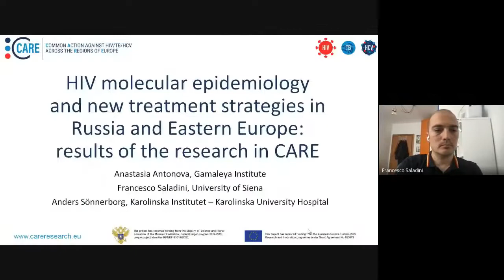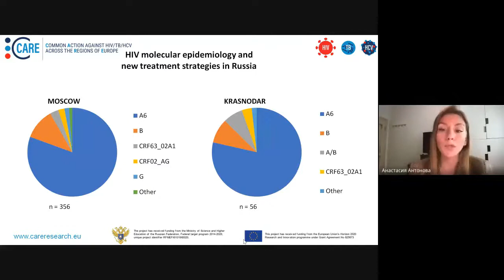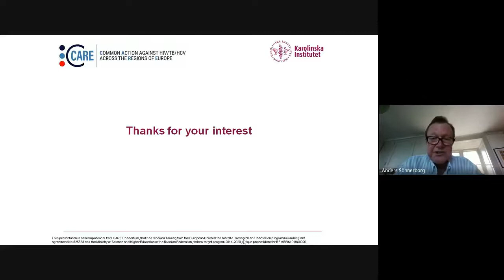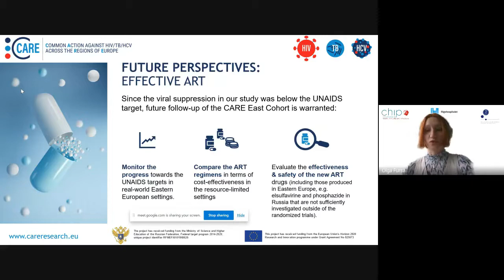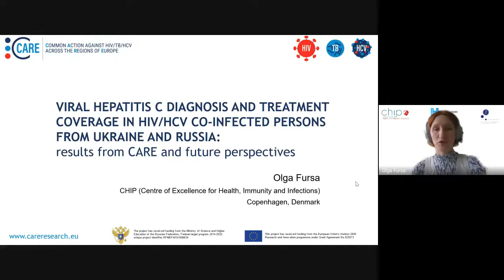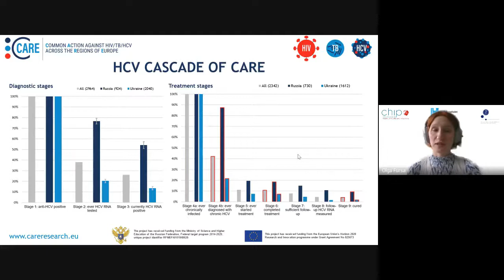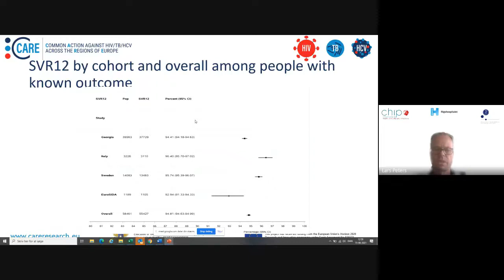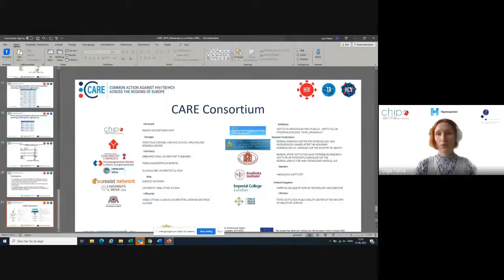2. HIV & HCV Research Session - 15 June 2021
2. HIV & HCV Research Session  (See below for the Timestamps).
Main objective: to present and discuss outcomes and findings from CARE Common Action and other projects and initiatives in the frame of recent collaborative research in the WHO European Region.

Participants: CARE, ARREST-TB, CARE External Scientific Advisory Board, CARE External Ethics Review Board, Russian experts, NDPHS, Russian Ministry of Health, Russian Ministry of Science and Higher Education, EC, EU Delegation to the Russian Federation.
00:00 : Marina Bobkova (FSBI Gamaleya) Moderator

01:08 : Francesco Saladini (University of Siena) - HIV molecular epidemiology and new treatment strategies in Russia and Eastern Europe: results of the research in CARE
11:50 : Anastasia Antonova (FSBI Gamaleya) - HIV molecular epidemiology and new treatment strategies in Russia: results of the research in CARE
19:16 : Anders Sönnerborg (Karolinska Institutet) - Future perspectives
26:30 : Open discussion

27:45 : Francesca Incardona (EuResist Network GEIE) Moderator

28:05 : Olga Fursa (CHIP/REGIONH) - HIV cascade of care and factors associated with viral suppression in people living with HIV in Eastern Europe: first results from CARE and future perspectives of the genetic studies
40:40 : Open discussion
53:11 : Coffee break

53:12 : Antons Mozalevskis (WHO Regional Office for Europe) Moderator

53:33 : Olga Fursa (CHIP/REGIONH) - Viral hepatitis C diagnosis and treatment coverage in the prospective cohort of HIV/HCV co-infected persons from Ukraine and Russia: results from CARE and future perspectives
1:03:28 : Open discussion

1:08:21 : Lars Peters (CHIP/REGIONH) - Factors associated with sustained virologic response in HCV infected individuals: results from the CARE meta-analysis – Lars Peters
1:21:20 : Open discussion